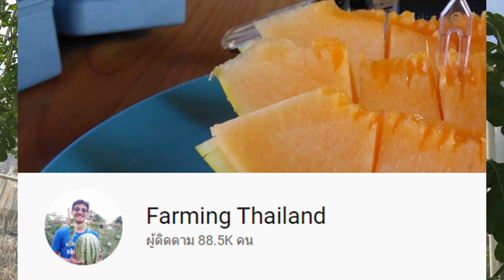แตงโมต่างประเทศปลูกในไทย..ลูกใหญ่แล้ว..[Ep.2/3]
แตงโมต่างประเทศปลูกในไทยตอนที่2
คลิปนี้จะเป็นช่วงที่ลูกมีพัฒนาการขยายตัวใหญ่ขึ้นตามวันหลังผสมเกสรจำนวนวันต่างๆของแตงโม Jubilee และ Khondike